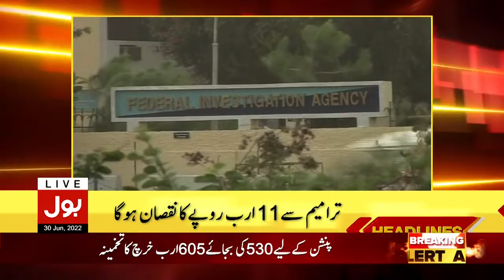PM Shehbaz Sharif Finished His Cases? | News Headline At 12 AM | NAB Latest News Update